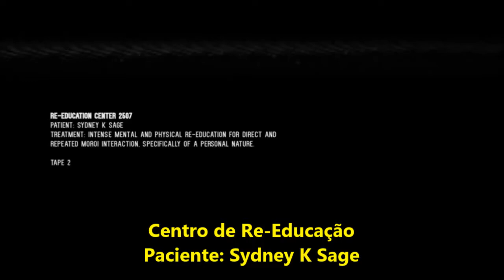[LEGENDADO] Teaser Trailer Silver Shadows: Patient Sydney K Sage Conditioning Tape 2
Teaser Trailer do quinto livro da série Bloodlines, Silver Shadows. Mostra um pouco de Sydney Sage durante seu período na reeducação.